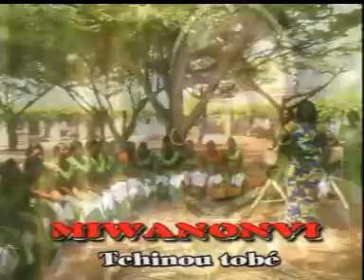Miwannonvi ( Tchinou Tobe )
Rythme Agbadja from Adja
From 229